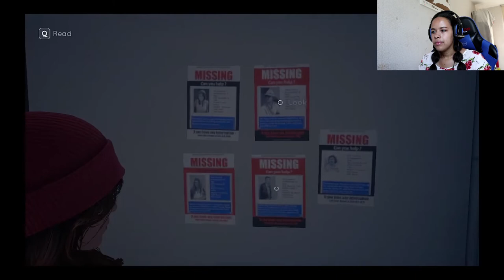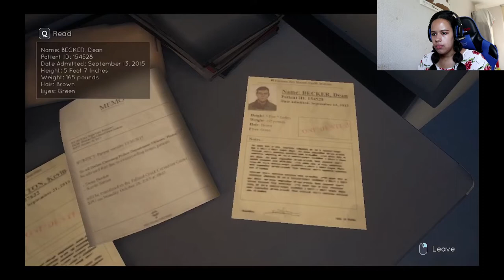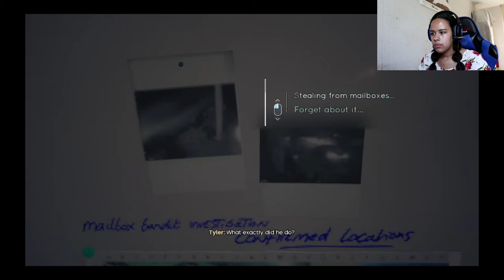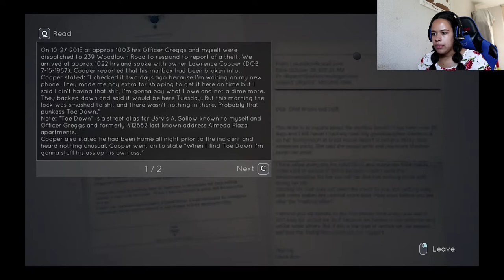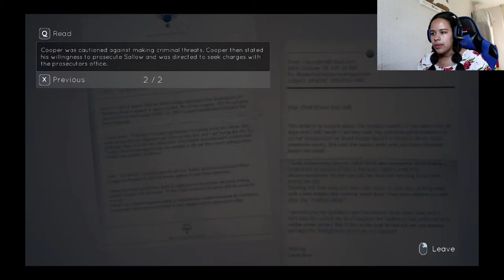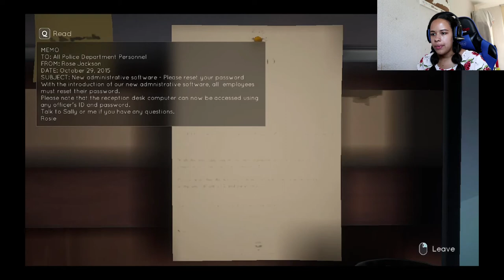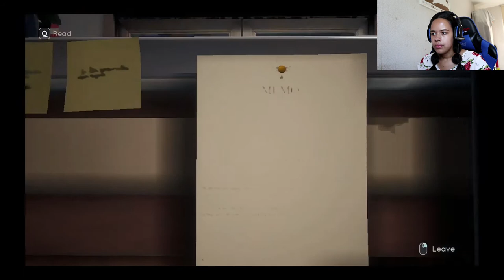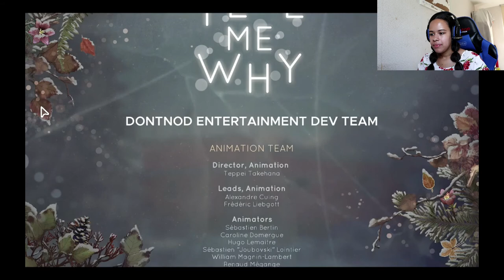Tell Me Why Chapter 1 | Let's Play 5